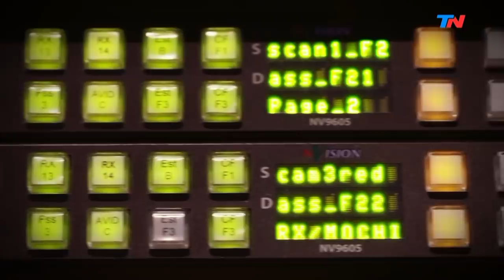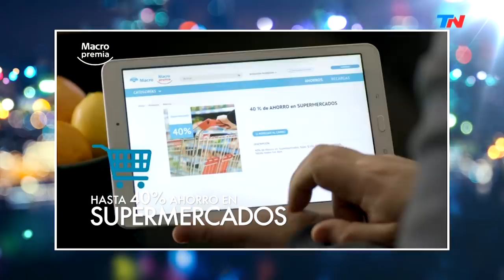Vivir a "dedo" | HORA 25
Programa de "Hora 25" emitido el Lunes 20 de Mayo de 2019.